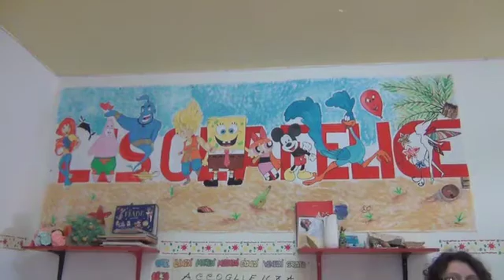Ancora un furto presso "L'isola felice" di Policoro